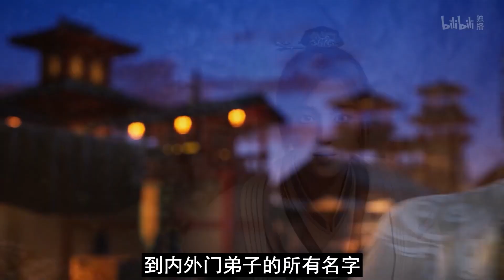【凡人修仙传】仙界篇：2769集 赚大发了 凡人修仙传剧情讲解 凡人修仙分析 凡人修仙传原著小说解析 凡人修仙传小说解读